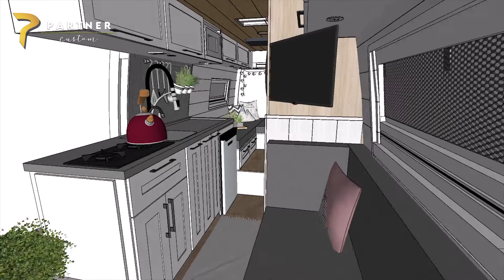#06 - Partner Custom # PROJETO DE MONTAGEM - MOTOR CASA SPRINTER 416 ESPECIAL# MERCEDES-BENZ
As vans Sprinter, 416, 516, ao contrario dos furgões tem alguns diferenciais que fazem com que o acabamento final do veículo seja incomparável, além dos vidros originais que trazem todo o requinte a área externa, no interior molduras de acabamento de porta e revestimento da cabine também são diferenciais destes modelos.
     Em alguns casos a Mercedes-Benz já comercializa o veículo na versão com dois bancos individuais dianteiros que facilita muito a montagem do veículo, este padrão deve ser solicitado no momento da compra.
     Existem diversas versões de vans e furgões, nas nossas revendas muitas vezes temos que adquirir o veículo que está disponível e não o veículo que queríamos, as vezes isso nos traz boas surpresas, as vezes nos trazem mais trabalho, pois veículos para serviço e veículos para transporte são bem diferentes.

A Partner Custom é uma empresa que trabalha com motor homes, trailers e veículos especiais em geral.
Localizada na Cidade de Estância Velha - RS a empresa possui instalações para atender todos os serviços relacionados ao mercado.
Possuímos também fornecimento de peças e equipamentos sob consulta.